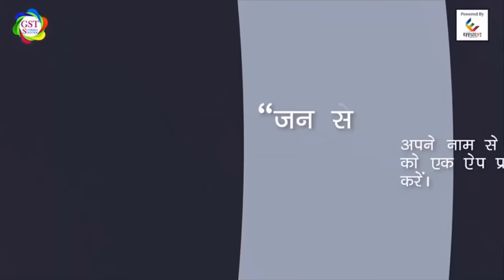Mudra Loans Center Franchise | How to start Loan Business DSA | NBFC & Micro Finance Loan Franchise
Start Loan Service Centre with GST Suvidha  Centre in India. Provide Mudra Loan, NBFC Loans and Micro Finance Loans from your Centre.

Earn upto 1 Lacs Per Month with Mudra Loan Application and 250 other Services from one Place

Also Call Mr. Mohit at  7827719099

Start Loans Suvidha Center in your City in only 25,000 plus GST Investment
You can earn good amount from ALL Loans Services and 11 other services from GST Suvidha Centre

How to apply Loans at GST Suvidha Center
Mudra Loan Franchise
NBFC Loans Business
Loan Franchise in INdia
Loan Business Opportunity in india
How to start Loan Business